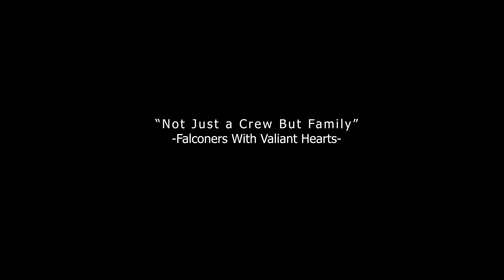GTA V BIKERS Trip | MF Gaming LK | තවත් වෙනස්ම වැඩක්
GTA V Game එක ඇතුලේ හදපු තවත් වෙනස්ම වැඩක්.

NCS Tracks -

Video Music ( No coyright Music )

🎵 Track Info:

Title: Demise by Ethan Meixsell
Genre and Mood: Rock + Dramatic

Please Help Guys